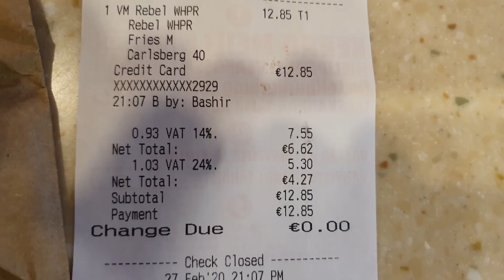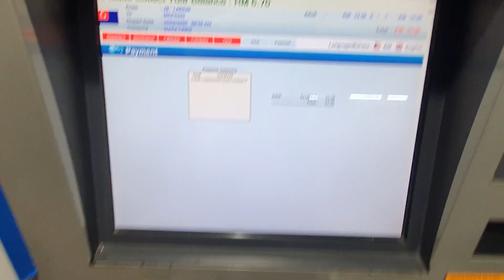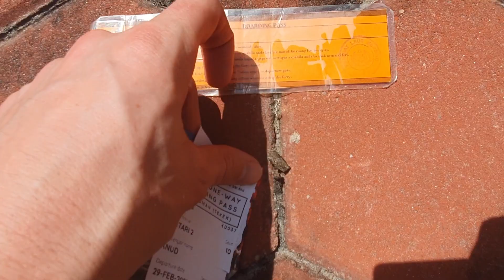tioman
Sorry. Telefon läks katki keset reisi, ei saanud lõpuni filmida :)